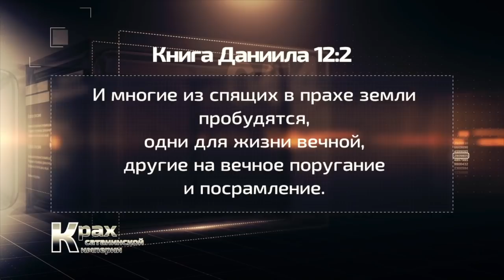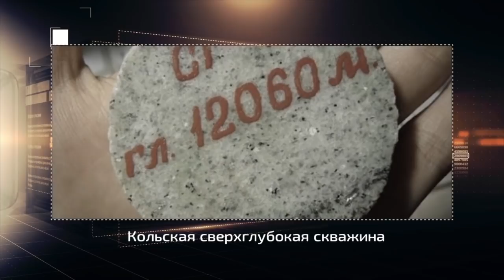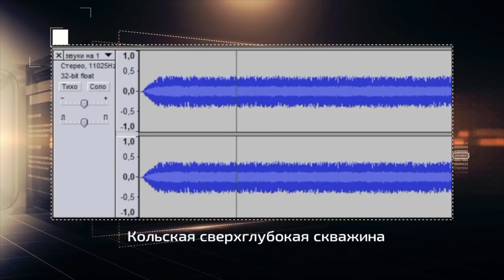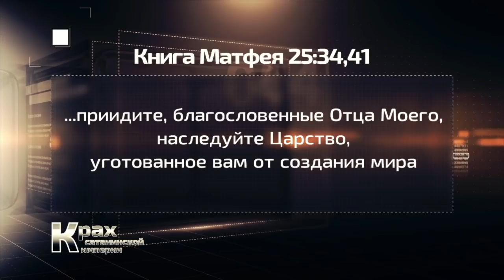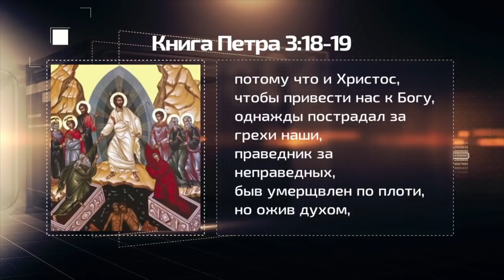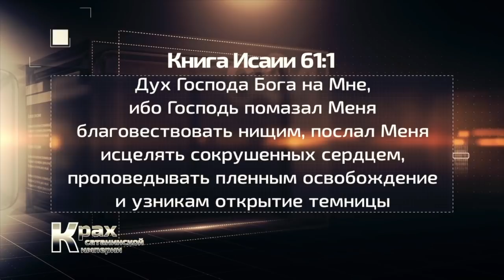Лекция 5. Приговор не раскаявшимся грешникам | Крах сатанинской империи - А.Болотников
Внимание всего мира на протяжении десяти месяцев приковано к Нюрнбергскому процессу. Общество требует справедливого наказания виновных. Международный военный трибунал после тщательного расследования преступлений нацистской Германии против человечности выносит окончательный приговор.
Каков же будет приговор не раскаявшимся грешникам за массовые убийства святых Всевышнего и распятия Сына Божьего? Каким же будет справедливое наказание грешнику, если адских мучений не существует?